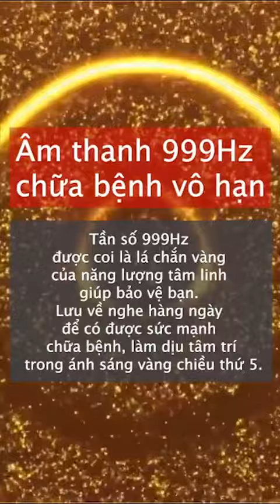Âm thanh chữa bệnh